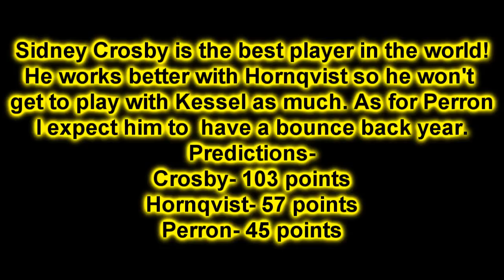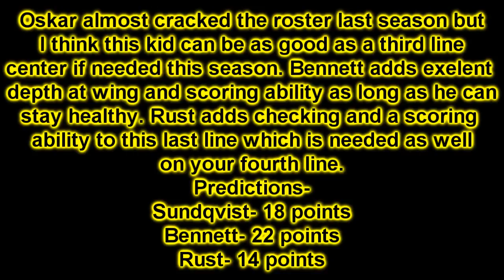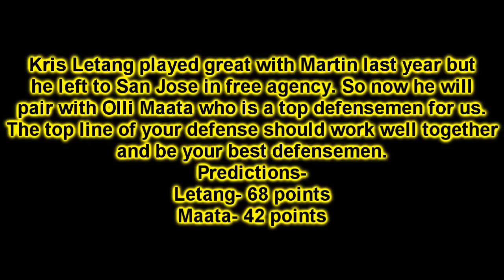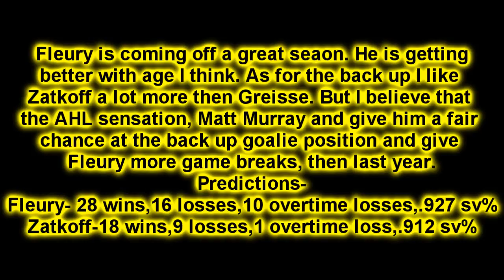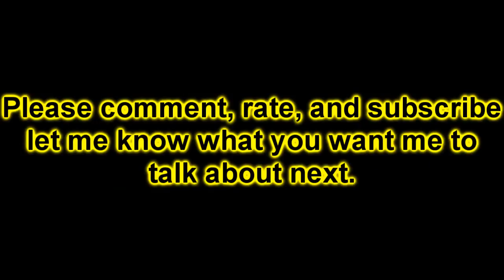Early 2015 2016 Pittsburgh Penguins Roster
my early predictions for this upcoming years pittsburgh penguins roster.